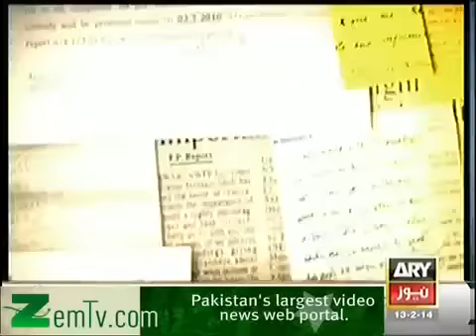Jurm Bolta Hai (13th February 2014) Kiya Ab Shadi Ke Faisle Tezab Ki Bottle Pe Honge